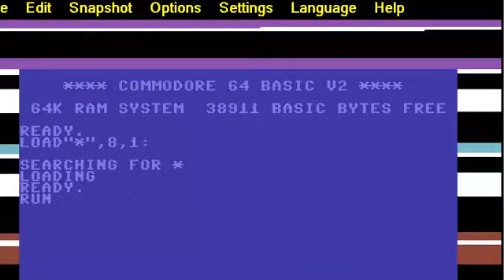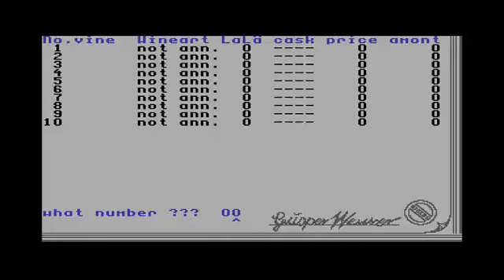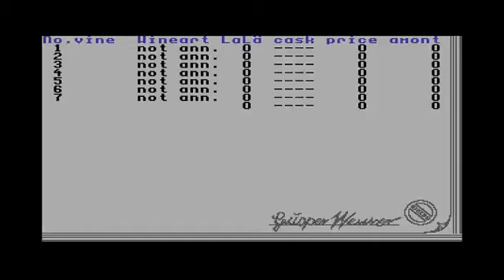C64 Winzer ENGLISH ALSO EXISTS & GERMAN LANGUAGE VERSION 1992Starbyte Softwarecr Hysteric+TACa3